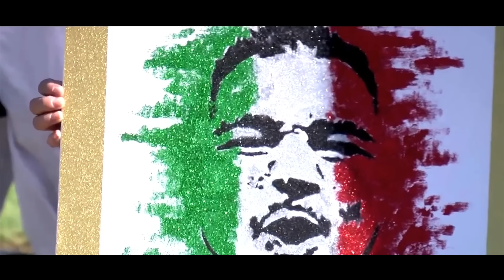5 Times Fat Guys PROVED Everyone Wrong in Fights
The Ultimate Fighting Championship (UFC) is an American mixed martial arts (MMA) promotion company based in Las Vegas, Nevada. It is owned and operated by TKO Group Holdings, a majority owned subsidiary of Endeavor Group Holdings. It is the largest MMA promotion in the world as of 2023. It produces events worldwide that showcase 11 weight divisions (eight men's and three women's) and abides by the Unified Rules of Mixed Martial Arts. As of 2022, it had held over 600 events. Dana White has been its president since 2001 and CEO since 2023. Under White's stewardship, it has grown into a global multi-billion-dollar enterprise.
Fights Where Fat Guys Knock Out Muscular Opponents